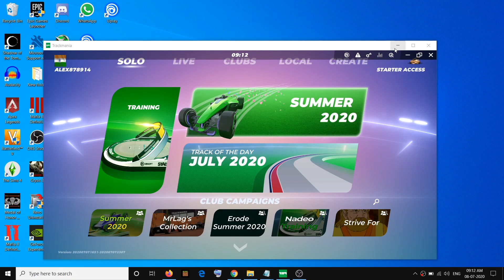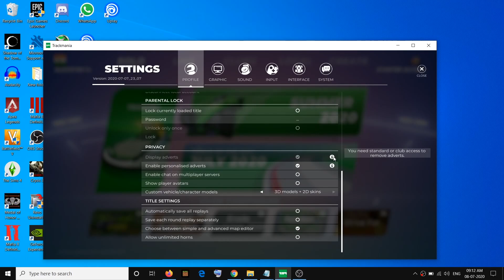How to Disable Advertisement in TRACKMANIA Game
Steps to turn off ADVERTS IN TRACKMANIA game